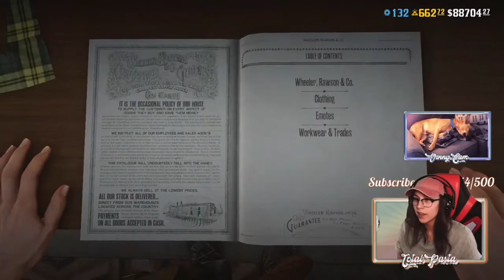Two Year Anniversary of Being Friends w/TotalPasta (Stream Highlights) 1/31/21